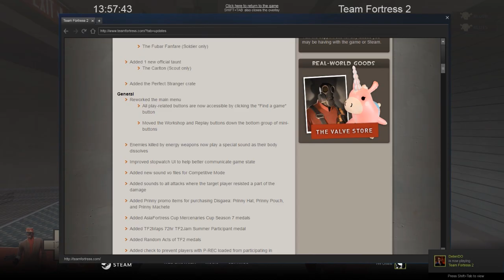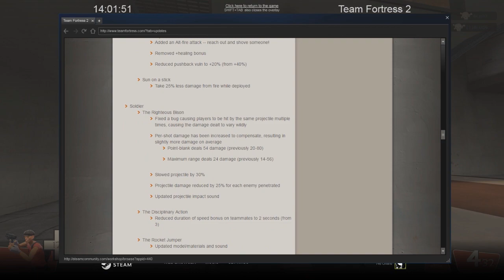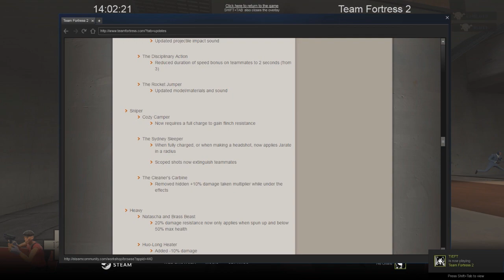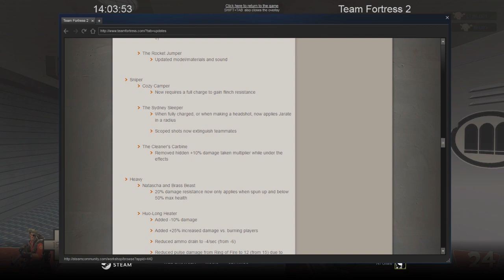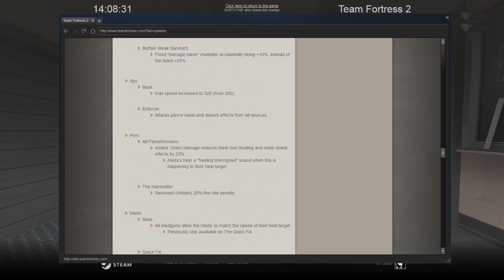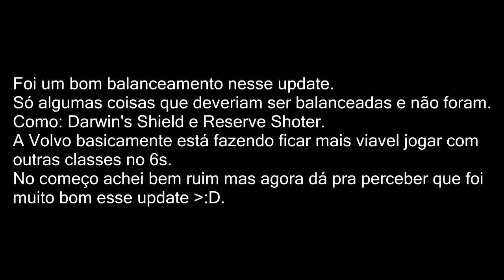TF2 - Update 07/07/2016 patchnotes PT BR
Sou péssimo em fazer vídeos assim, mas de qualquer forma eu fiz.
Espero que vocês tenham gostado :P
Deixe seu comentário e avalie o vídeo. Se gostou não esqueça do LIKE.
informações:
*Pagina Do Face*